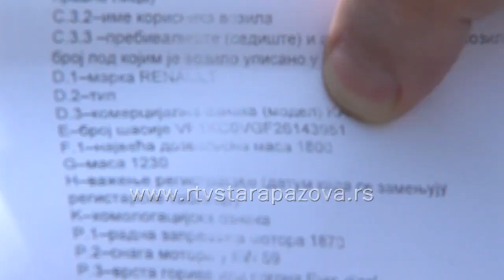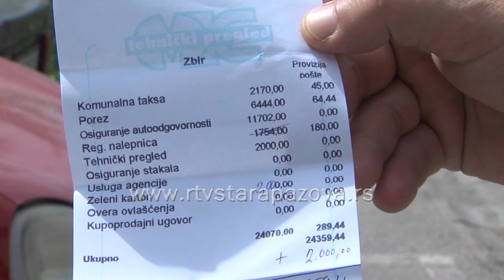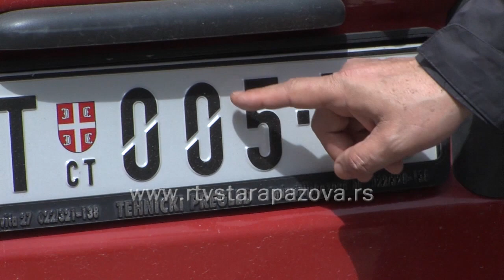Problem zbog broja šasije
Zato što broj šasije automobila koji poseduje preko deset godina, završava nulom,  Đorđija Blagojević iz Nove Pazove, ove godine prilikom registracije, mora da menja saobraćajnu dozvolu, da čeka desetak dana, a sve to mu remeti i porodične planove za Prvomajske i Uskršnje praznike.